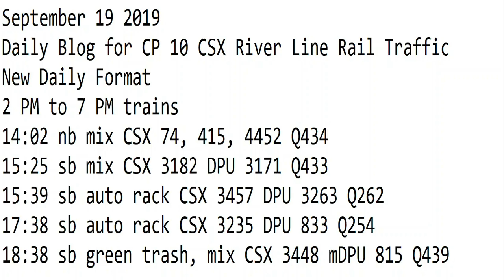September 19 2019 Trains 2 PM to 7 PM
2 PM to 7 PM trains
14:02 nb mix CSX 74, 415, 4452 Q434
15:25 sb mix CSX 3182 DPU 3171 Q433
15:39 sb auto rack CSX 3457 DPU 3263 Q262
17:38 sb auto rack CSX 3235 DPU 833 Q254
18:38 sb green trash, mix CSX 3448 mDPU 815 Q439